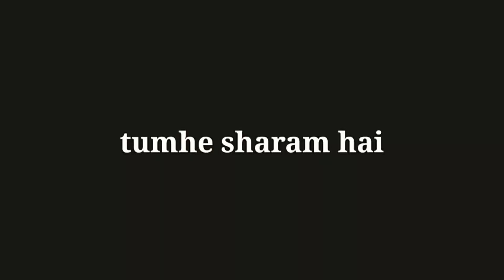Rajbongshi Bangla comedy short film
rajbanshi comedy short film